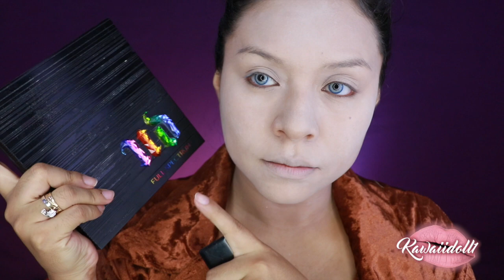SOMBRERERO LOCO VERSION MUJER